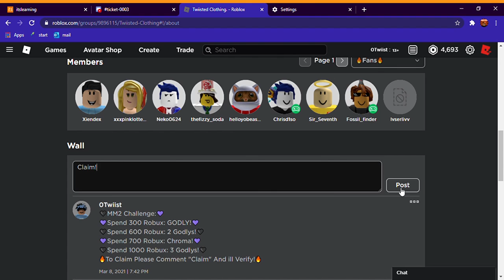Twiisteds MM2 Challenge!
Sorry if you dont have robux but this is a ROBUX spending game.
spend more robux get more rewards!
limited stock if claims finish then claims are over!
that's the group ^^